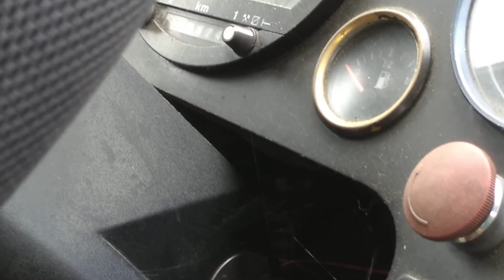Testközelből 1.rész: GSZ-349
Ez egy Ikarus e94.60 típusú autóbusz, amit 1998-ban gyártottak. Elsősorban a Volánbusznál szolgált Budapest környékén 2009 nyaráig amikor is megvette a Császár Busz Zrt...  2013 környékén a dorogi Sanyo Solar-nak volt az egyik szerződéses járata FNP-687 ÉS AKH-698 mellett. 2015-16 óta leszerelt. 2020. Július 24-én készítettem róla képeket, és 1 hónappal később, Augusztus 24-én ezt a videót rögzítettem róla. Az utastérben különböző alkatrészek vannak és a ajtó fölötti tükör :)